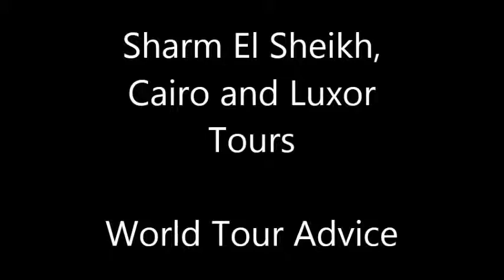Sharm El Sheikh, Cairo and Luxor Tours